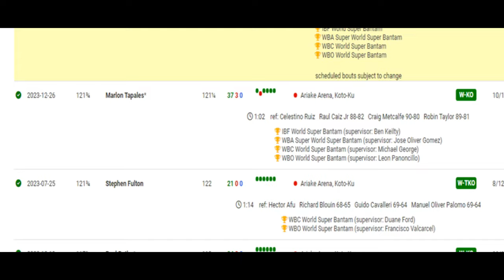NAOYA INOUE SAUDI ARABIA BOUND? Turki Alalshikh aims at BIG NAMES in small divisions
Turki Alalshikh is taking over boxing and now he's also taking aim at the smaller divisions, particularly Naoya Inoue, the number 2 P4P boxer! Does Naoya take the bait? Doc discusses